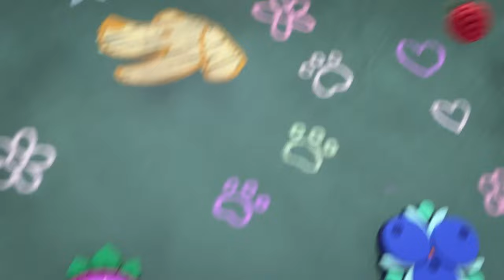🔴 LIVE! Princess Power 24/7! Full Episodes, Music, & More! | Netflix Jr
Tiaras and teamwork, having fun and helping out, that's what being a princess is all about! Princess Power is now available on Netflix!